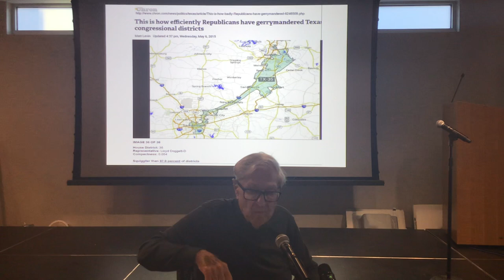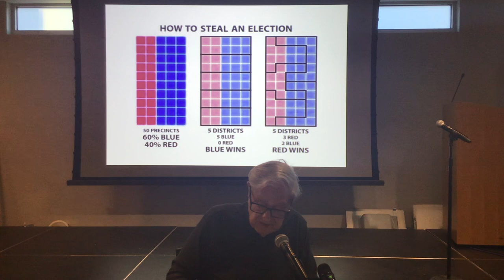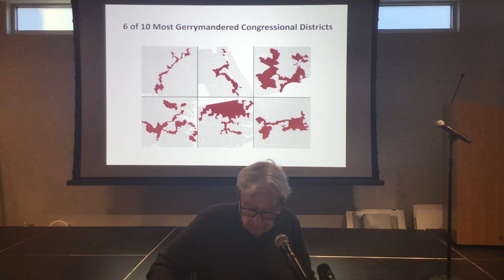Max Sherman “Politics and the U.S. Supreme Court”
A talk by Max Sherman, resident, former Senator; Chair of Emeritus and former Dean of the LBJ School of Public Affairs. Professor Sherman will discuss the influence of politics on Presidential nominations to the Supreme Court, and the role of the Senate.